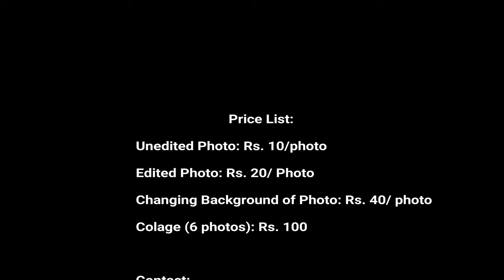Birds of West Bengal: Compilation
All pictures in this video are clicked in Kolkata & Lataguri, West Bengal